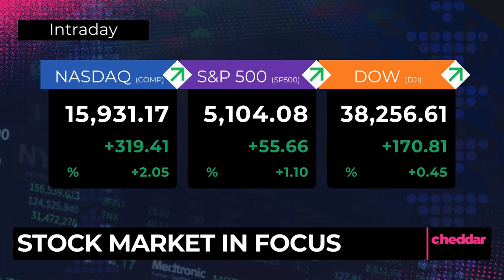This Company Wants to Halve Your Heating Bill and Emissions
With buildings responsible for over 40% of emissions worldwide, the CEO of Kelvin breaks down how its technology can be used to retrofit traditional radiators.